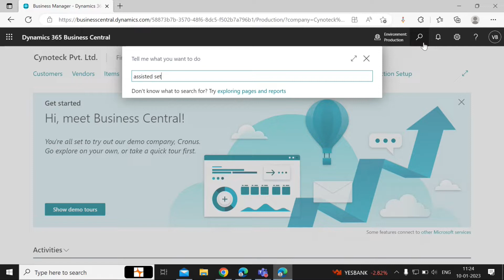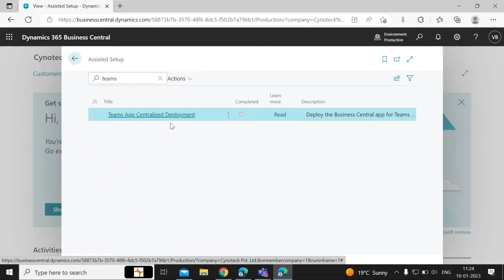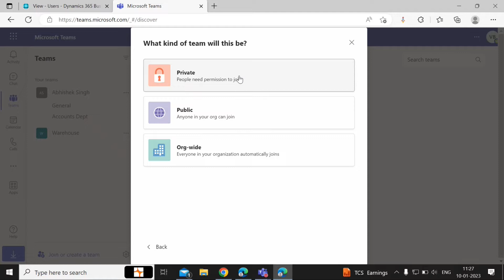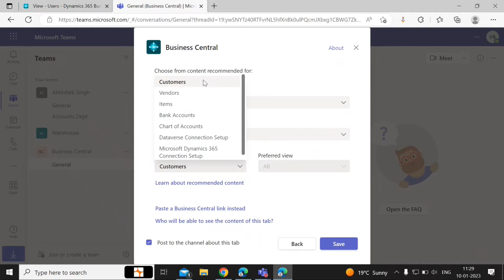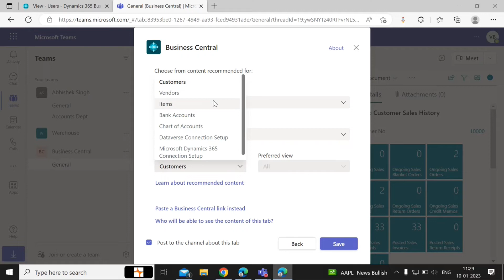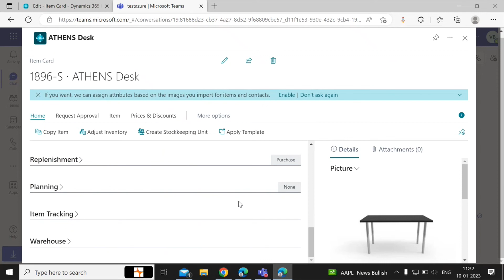How to Integrate Microsoft Teams with Business Central | Cynoteck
📌How to Integrate Microsoft Teams with Business Central
As we know, Microsoft Teams is a Microsoft 365 product that lets you connect with others, collaborate seamlessly, and simplify work.

Business Central offers an app that connects Microsoft Teams to your business data in Business Central so you can quickly share the details across team members, look up details, and respond faster to inquiries.

The app is available on the Teams marketplace, and you can use it with the Teams desktop app, mobile app, or web.

To connect Microsoft Teams with Business Central, you must have a Teams license and a Business Central user account.